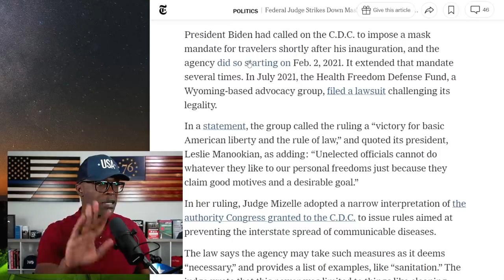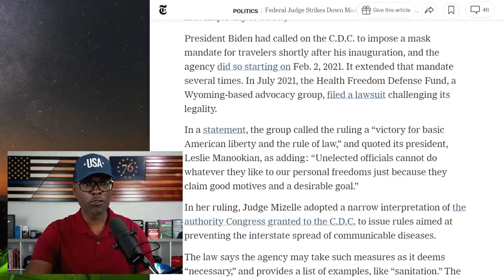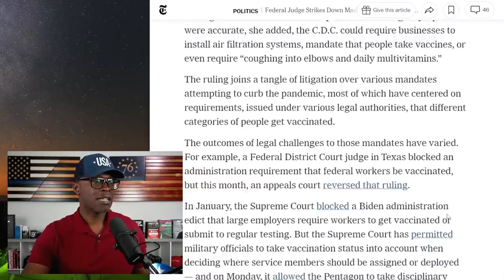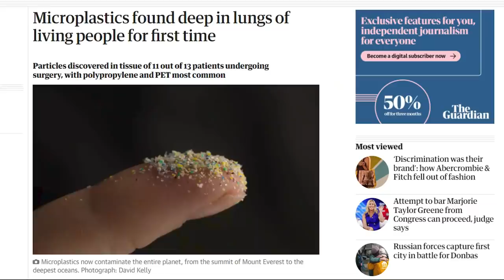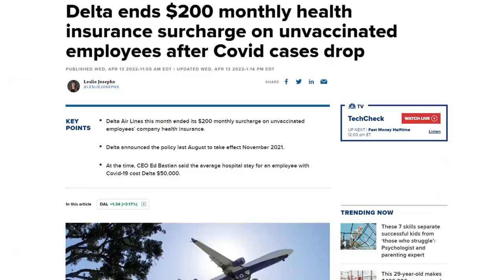Federal Judge STRIKES DOWN Mask Mandate For Airports & Flights!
US District Judge Kathryn Kimball Mizelle, a Donald Trump appointee, has struck down the Federal mask mandate that applied to airports and flights in the United States... (CONTINUE READING / SOURCES